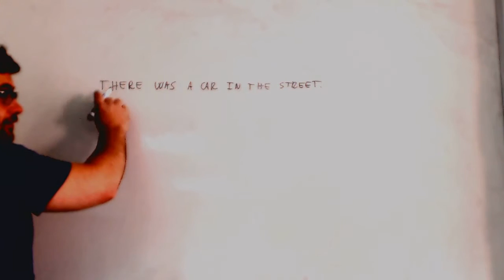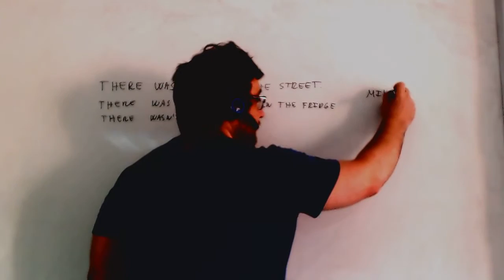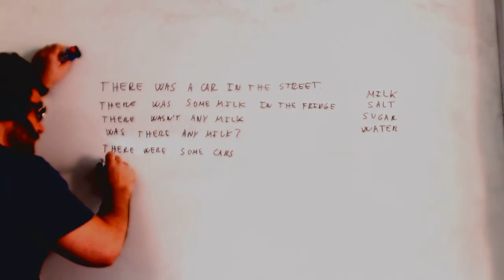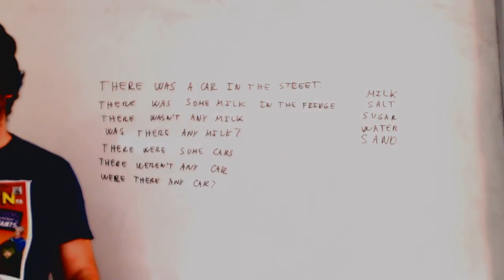There was there were Ingles 1º ESO Academia Usero Estepona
There was there were Ingles 1º ESO